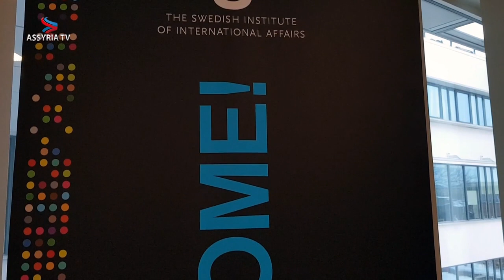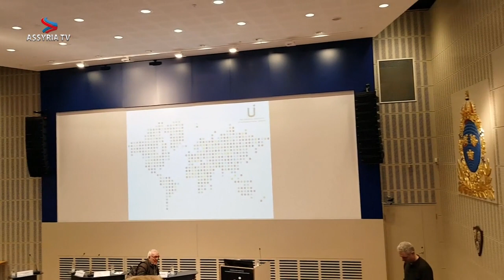Konstantin Sabo kommenterar seminariet ”Hur kan vi förstå Turkiet ”